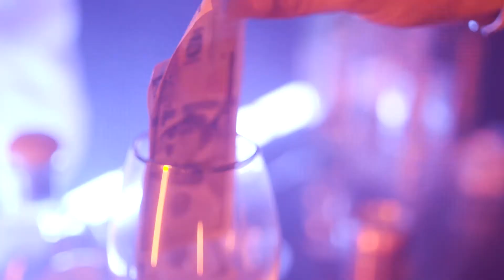Donyale Renee- Spend My Money (Directed